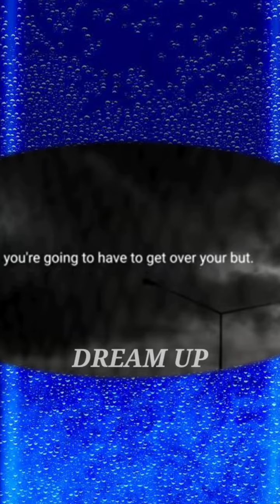KILL ALL YOU EXCUSES AND START